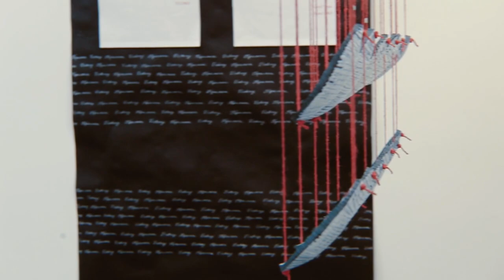Guardian Passage video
GUARDIAN PASSAGE (ceramic, twine)

The “Guardian Passage” is an installation intertwining figurative images with Ukrainian poetry. It stems from my response to the experiences of the last year.  The Russian invasion of Ukraine in 2022 and the genocide that followed it made me search for a verbal and visual vocabulary to express the burning pain of loss, despair, and anger, that is nevertheless buoyed by the spirit of resilience.

“Guardian Passage” consists of 24 ceramic boat-shaped tiles that are suspended from the ceiling using red twine. These tiles form two rows with a passage for viewers between them.  Each tile has two sides, one features a sgraffito image related to Motanka. The image of Motanka, a traditional Ukrainian guardian doll, became emblematic of people standing together in defense of their land. The other side of the tile has an inscription of a Ukrainian poem associated with the image. Poems and songs offered a chant-like quality, a focusing point to hold on to. This succinct form allows one to create emotional space to grieve, cope, and resist. Through centuries of Ukrainian history, poems, ballads, and songs were perceived as powerful tools of resistance; they were testimonials of victories and defeats at times when the Ukrainian language was suppressed or forbidden.

The pairings of poems and images were motivated by photographs, poems, personal volunteer experiences, and communication with my friends defending and currently living in Ukraine. Together they form a guarded passage, a pass to a victory.